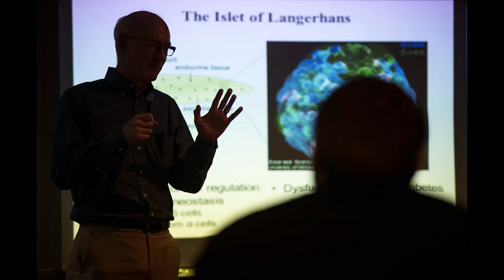Nashville Symphony Chorus Member: Dave Piston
Meet Dave Piston, one of the unique voices in the Nashville Symphony Chorus. Dave is a professor of physiology and biophysics at Vanderbilt University Medical Center and is a tenor in the chorus. The Nashville Symphony Chorus is 100% volunteer based and is celebrating its 50th Anniversary in the 2013-14 season!